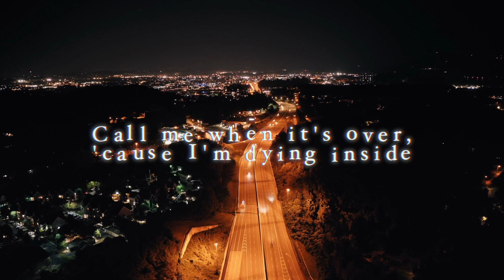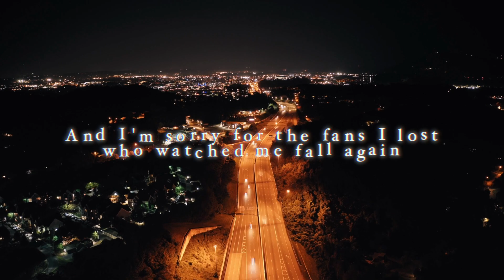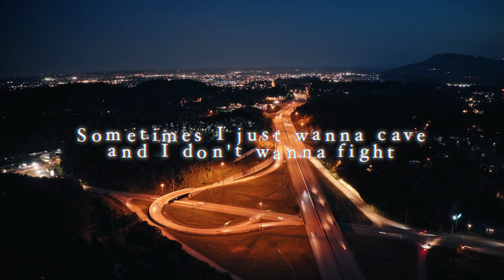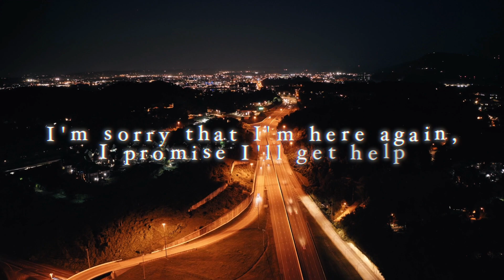Sober (Lyrics) | Demi Lovato [Cover by William Chang]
Official Lyric Video for Demi Lovato - Sober Lyrics [Cover by William Chang]

Arranged and edited by Jessica Lee and Shawn Khanna